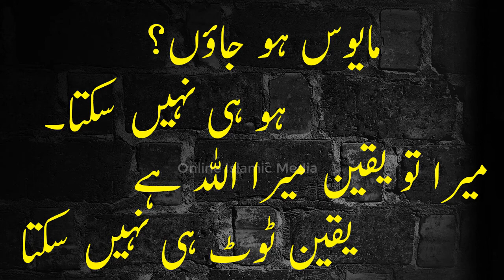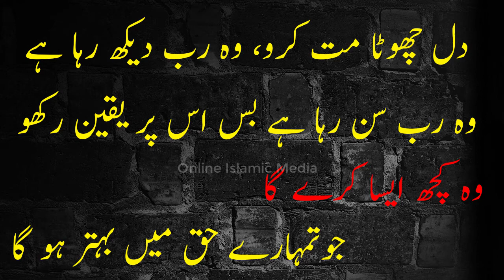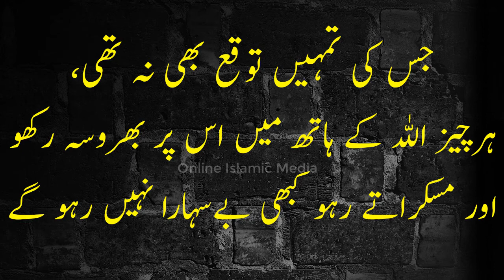Best Islamic Urdu Quotes | Allah Par Eman Quotes in Hindi | Urdu Quotes About Allah in Urdu